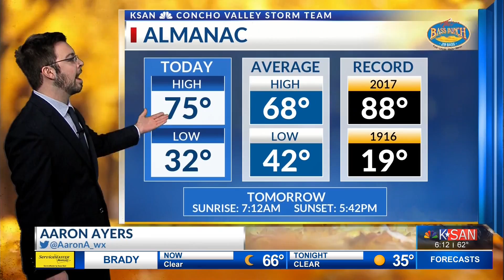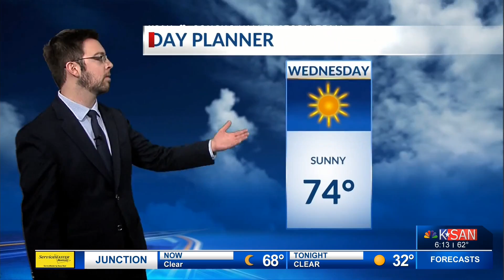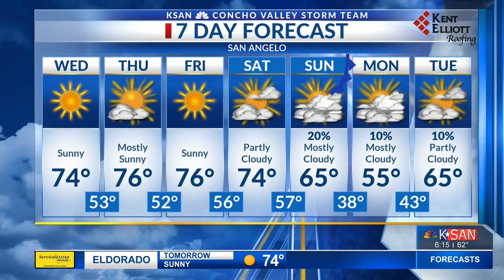KSAN Storm Team Weather - November 17, 2020 at 6:00 p.m.